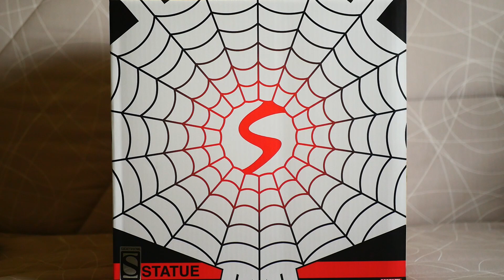[Unbox'Figs #16] SILK exclusive - Sideshow [FR]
Hello, voici ma 16ème vidéo unboxing de figurine / statue.
Il s'agit de Silk en édition exclusive de Sideshow
500 exemplaires

(Star Wars, Dark Souls, Assassin's Creed, Terminator, Cyberpunk 2077, Tekken, Skyrim, etc)

Timeline :
▶️Introduction : 0:00
▶️ Music Zoom Part : 4:39
▶️ Conclusion : 7:04

Hotline Miami 2 : Dust
Hotline Miami 2 : Rust